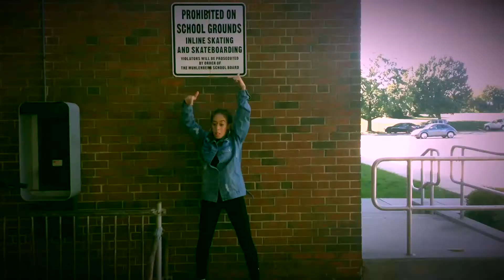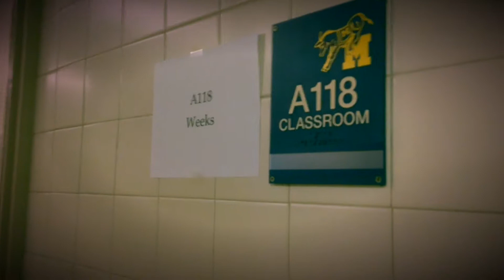Homecoming Film by Stephanie Hemmings and Katherine Rosario